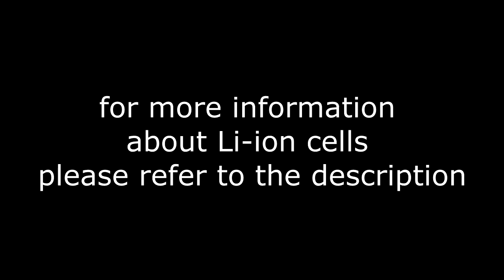Discovering what's inside li-ion battery cell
WARNING this is not diy video
Liion batteries are extremely dangerous and can catch fire when you try to open it

i did this video with a dead battery so it was safe somehow

this video is just to show you what's inside the Li-ion battery cell
and it's not informative video or something like my other videos so please no need to dislike my video for no reason